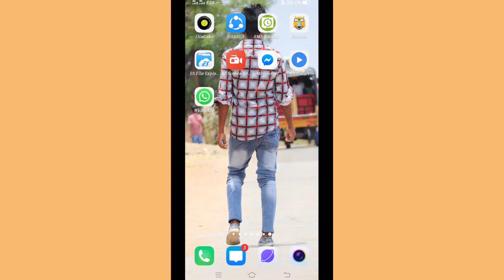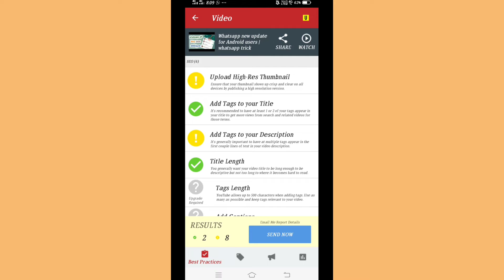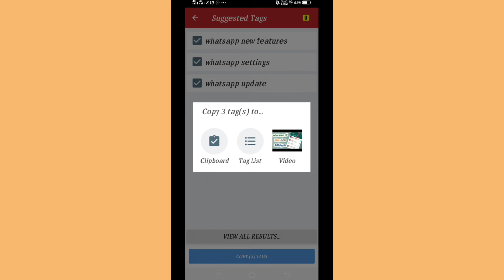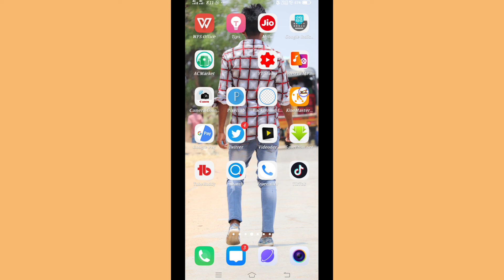How to Properly Tag Your YouTube Videos On Android | Tagging Explanation